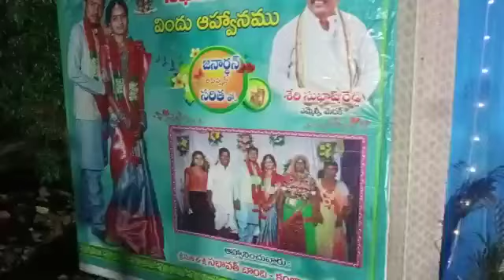katriyal swamy Nayak eny events